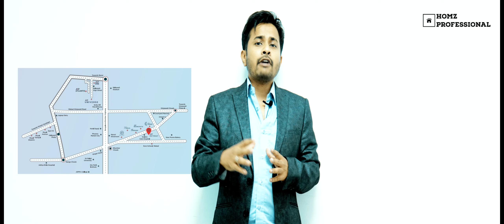ANP RETREAT 1 BHK SAMPLE FLAT TOUR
Welcome to the dream house where there is totally comfort designed for residential and commercial project, ANP Retreat by the ANP Corp in Wakad that comes under West Zone of Pune. This is an opportunity that can change your life and will change your idea of living in a 1 BHK apartment.

Experience utopic standards of spacious living in a 1 BHK at affordable prices.

A lifestyle you cannot miss

If you miss this chance, perhaps it will be a mistake.
Exclusive 1 BHK Project
2 Towers
13 Storey
2 Lifts
Maximum Use of Space
492 Sqft carpet starting from - 46 lacs.

TIMESTAMPS
0:00 - INTRO AND PROJECT DETAILS
1:33 - SAMPLE FLAT
2:30 - OUTRO